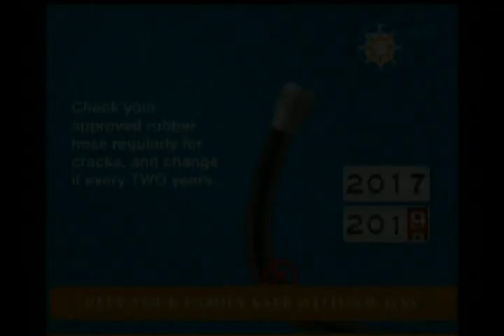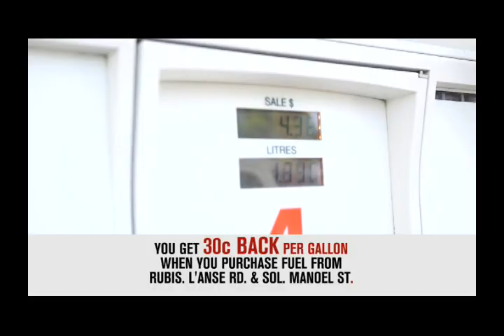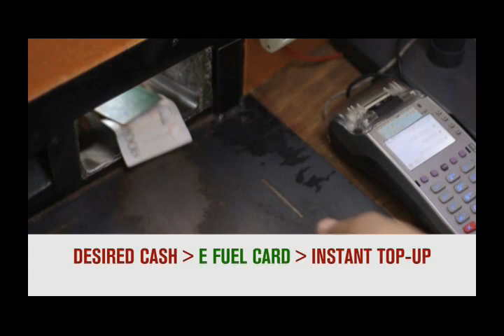Felix "Champagne" Deterville on Mr. Chairman with David Samuels